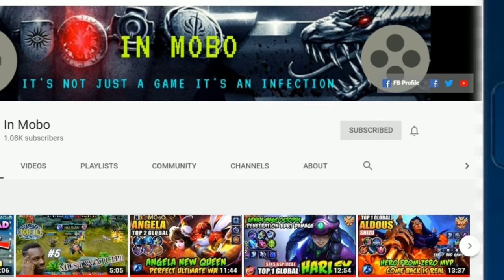MOBILE LEGENDS 4 UPCOMING NEW SKIN 2020 | FULL LOOK+GAMEPLAY | ULTRA 2K & 60 FPS | IN MOBO